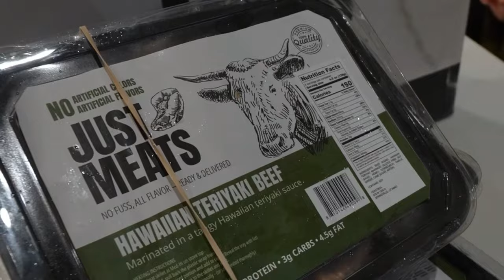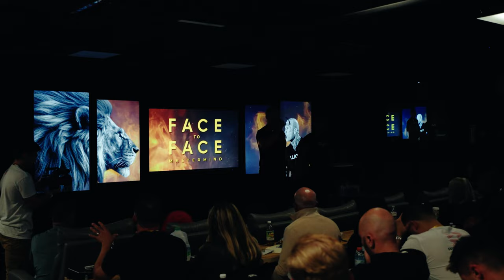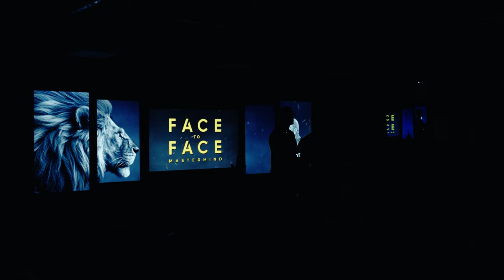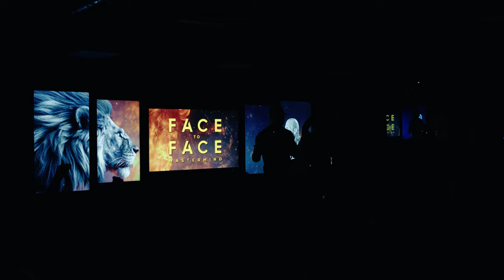3 Things You NEED to Go From Amateur to Pro In Life | Andy Elliot Event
Welcome back to the Steve Weatherford Show! In today's episode, we look into the 3 things that you NEED to go from amateur to PRO in life!

On a recent trip to Arizona, Steve had the chance to sit down with Andy Elliott, an incredibly motivational sales trainer. Their podcast conversation turned into an invitation to speak to a room full of 500 entrepreneurs where they ALL gave their lives to Jesus!

Click this link to get reminders and updates for the 2024 run your race event!

Check out this link to view a wide variety of transcend products that have helped me to take my physical abilities from ammeter to pro

If you love fitness, but the bulk of having an in-home gym is inconvenient for you, here is the link to the most intelligent and compact at-home training system that's out on the market right now!

This is the link to my FREE discipleship program that YOU have full access to! Click the link below to help yourself accelerate to the next level.

If you're looking for group coaching and would like to join the Freedom Council and want to get alongside men who have transformed in this past year, go to:
Join The Freedom Council

If you have questions or want to keep up with some of our live events in the future or possibly be able to work with me on an executive level, DM me on Instagram!

0:00 - Introduction
3:28 - Message
5:45 - Encounter with Andy Elliott
11:00 - Sharing the Testimony
16:15 - The Power of Testimony
21:30 - Invitation to Transformation
25:00 - Conclusion